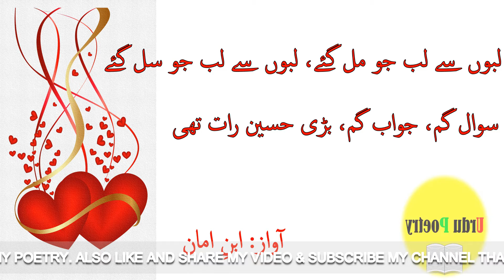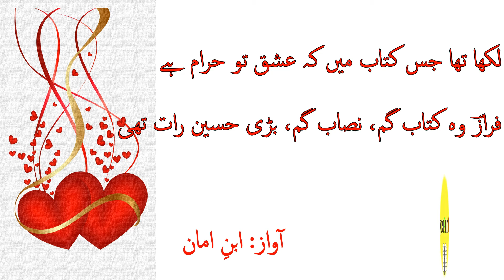Valentine Day's Poetry Of Ahmad Faraz From Urdu Poetry Channel For Whatsapp Status 4 February 2022